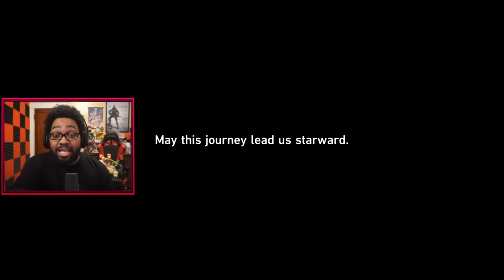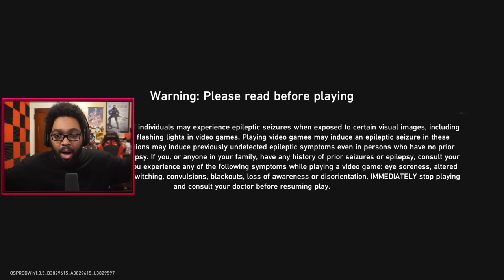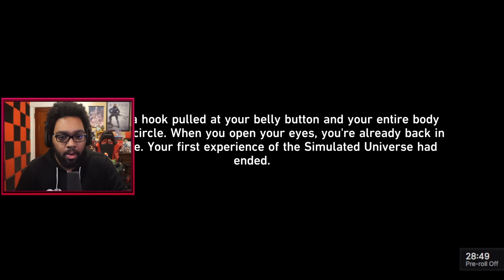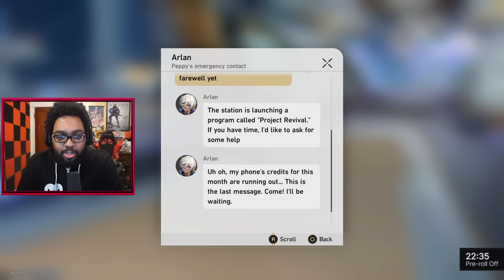We Got The BAD ENDING For Honkai: Star Rail (ep.4)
I cannot believe Hoyoverse added this to their game! OPEN ME (^_^)

Edited by J.T.